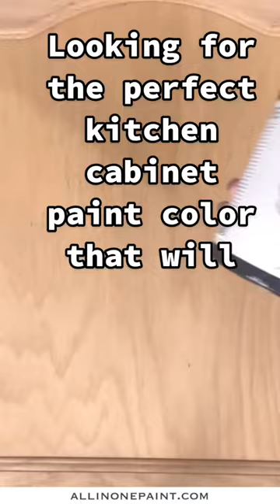Warm Wood Kitchen Cabinets DIY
Want to brighten your kitchen, but don’t want to paint a shade of white ? Wanting to keep warm wood tones ? allinonepaint ‘s newest tan color TAPESTRY may be the color you’re searching for to make your kitchen makeover a reality! Comment SAMPLE for our free sample offer and paint your first small project on us without havjng to sand, seal or prime your cabinets.

*Pay $6.99 shipping (limit one per household)